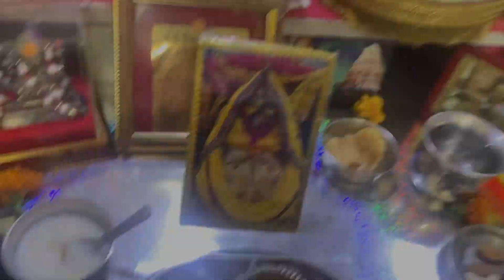कीचड़ मार होली 🤣लट्ठ मार होली sb ne dhki hogi aj dhko kichad mar hi#holi